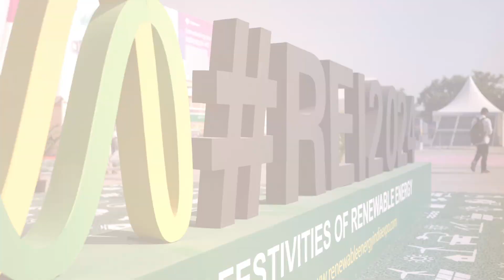Exclusive: Álvaro Casado, CRO of PVH talks about Solar Tracking Innovations at REI Expo 2024!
In this insightful conversation, Alvaro Casado discusses the latest trends in solar tracking technology and how they are shaping the future of solar energy in India. He highlights PV Hardware’s newest product launches at the REI Expo 2024, explaining how these innovations stand apart from existing solutions in the market. Alvaro also reflects on PVH's recent achievements in the solar industry and shares how the company plans to address the unique challenges faced by the Indian solar market. Additionally, he discusses the evolving role of solar trackers in renewable energy integration and grid stability in India.